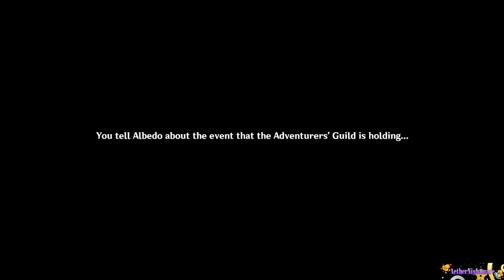Genshin Impact ☆ 185 ☆ The Snowy Past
In this part, we go and check in with Albedo on Dragonspine, and find out the Adventurer's Guild is holding winter training in the same location.

A blind gameplay playthrough of Genshin Impact, with commentary. Originally broadcast as a Twitch livestream on November 30, 2021.

While this may be a gacha-style game, I won't be spending money on the randomized gacha elements. Only the points I earn through gameplay. Think of it sort of like an imposed hard-mode difficulty.

I also covered the UID at the bottom because I won't be accepting any friend requests at this time.

Tech Information:

Played on: Playstation 4 Pro.
Recorded With: Elgato HD60 S.
Broadcast and recorded with: Streamlabs OBS.
Microphone: Blue Yeti.
Edited with: Sony Vegas Pro 15.
Specs: MP4, 1080p, 30fps, 14 mbps video, 192 kbps audio.

Game Information:

Title: Genshin Impact
Platforms: Playstation 4, Playstation 5, Microsoft Windows, iOS, and Android.
Developers/Publishers: miHoYo.
Rating: Teen.
Language: English
Region: NTSC